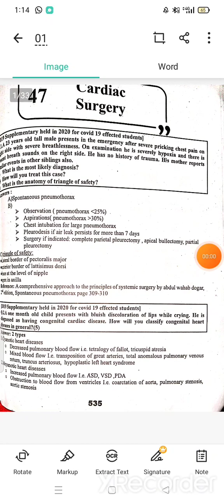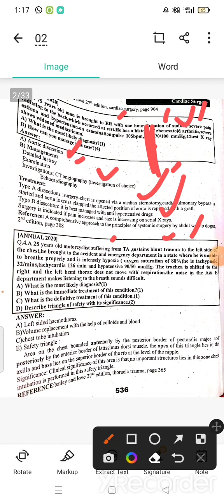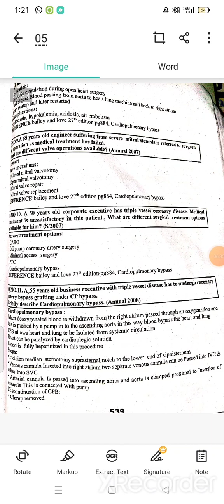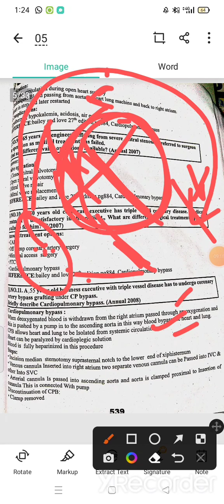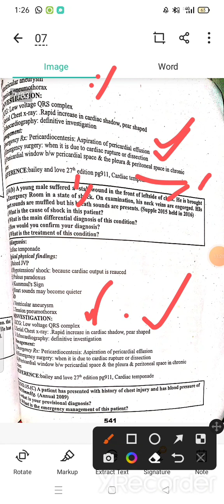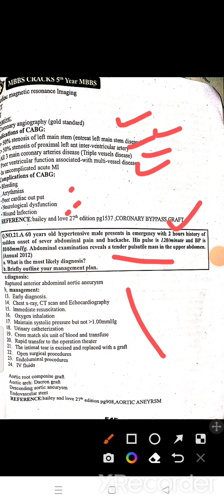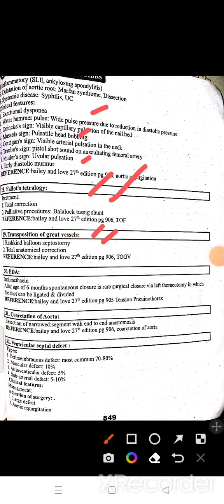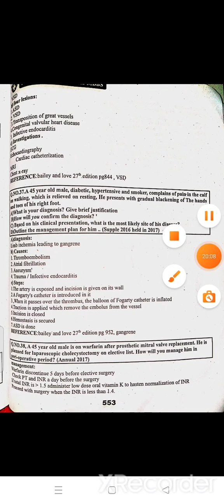Cardiac surgery all UHS UQ 💯💯